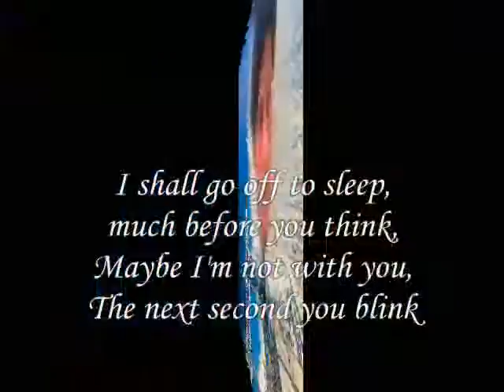much before you think,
do.
do so
Money is an excellent servant, but the host
very bad.